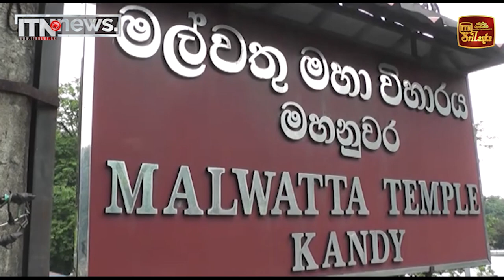පූජ්‍ය අක්මීමන දයාරතන හිමියන්ගේ ප්‍රතිපත්ති ප්‍රකාශය මල්වතු අස්ගිරි අනුනායක හිමියන්ට පිළිගන්වයි